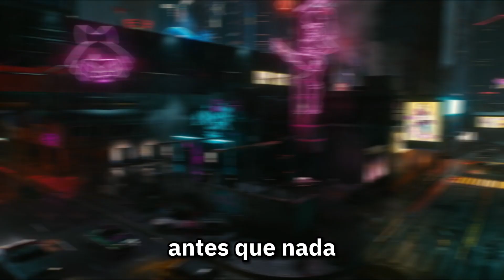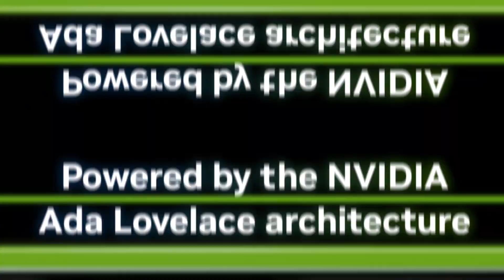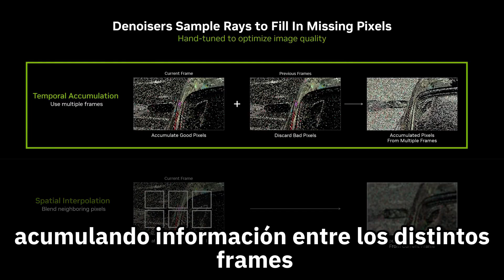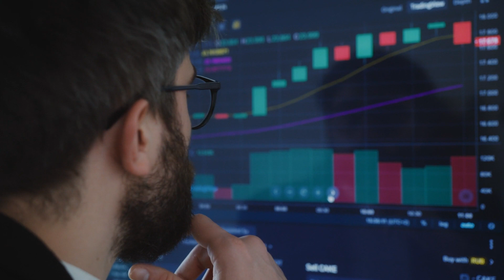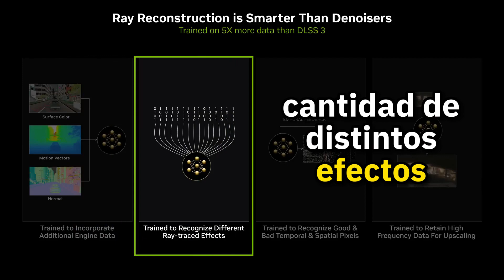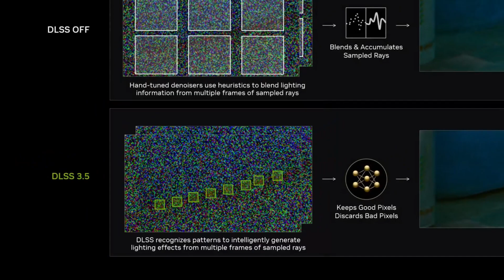DLSS 3.5 Todos los detalles ¿Cómo Funciona? ¿COMPATIBLE con TODAS las GRÁFICAS de NVIDIA?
😯 Esta herramienta OCULTA generará MÁS FPS GRATIS. Te enseño CÓMO FUNCIONA y si FUNCIONA con TU GRÁFICA 🧠

Tags (ignorar)